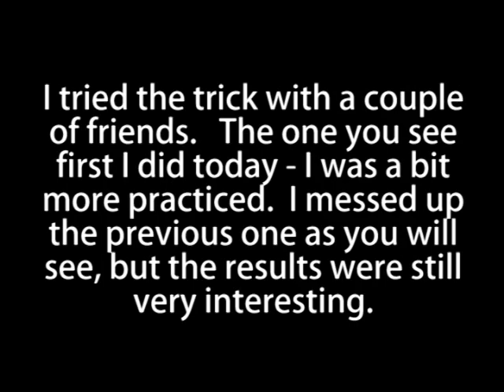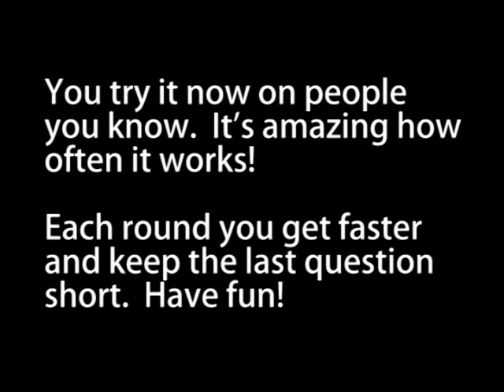Derren Brown - Psychic Spy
It's Derren Brown night again and we will be trying it out again.  I also have another little trick for you to try.  Go to the attached video first to do the trick then come back to this one.